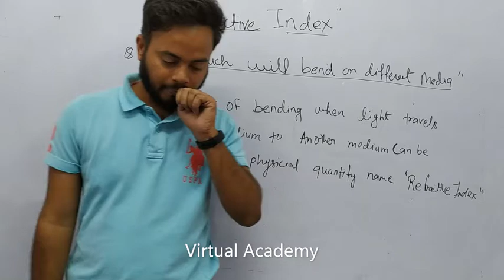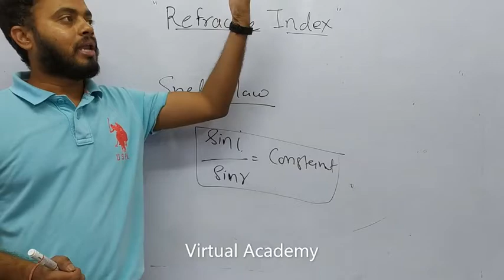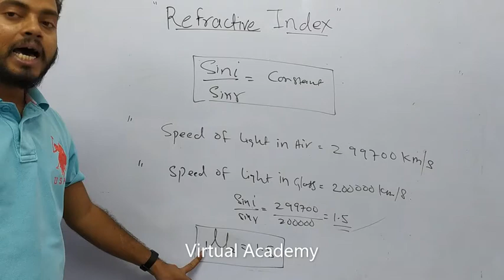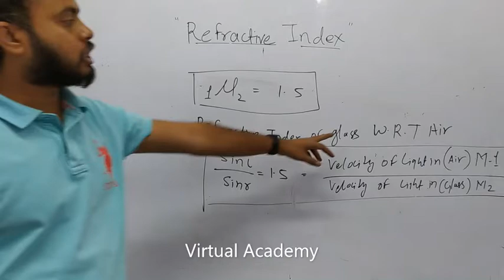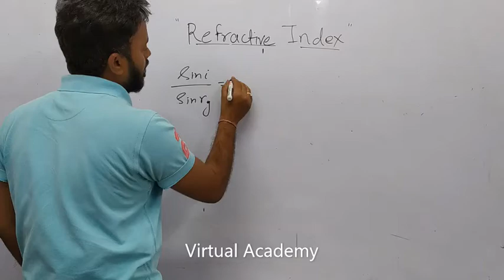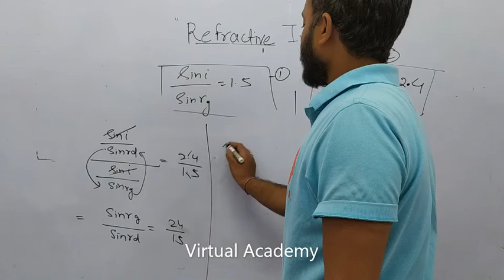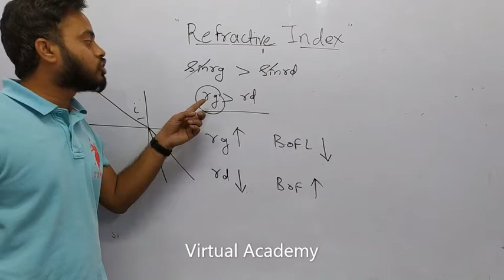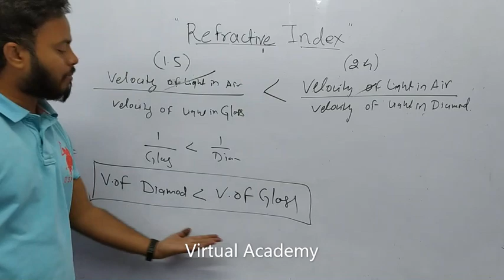refractive index class 10 light